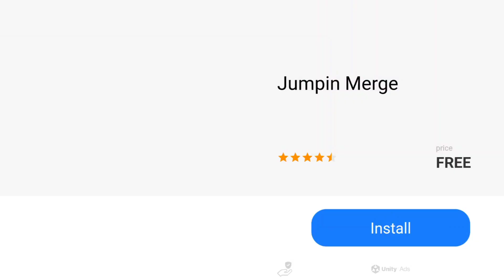SMASH CLUB STREET FIGHT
tags -smash ultimatesmash brossmash bros ultimatesuper smash bros ultimatesmash ultimate tournamentsmash world toursmash bros tournament